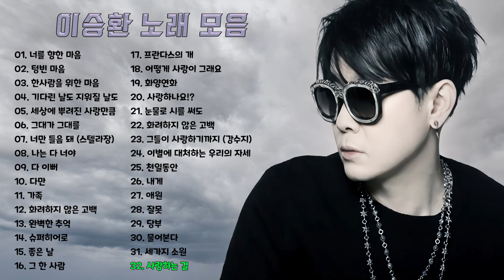이승환 노래 모음 32곡, 보고듣는 소울뮤직TV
항상 소울뮤직TV를 애청해주셔서 감사드립니다.
좋아요+알람설정은 영상제작에 큰힘이 됩니다.
좋은하루 되세요~
Thank you for always watching Soul Music TV
like and alarm settings are a great help in video production.